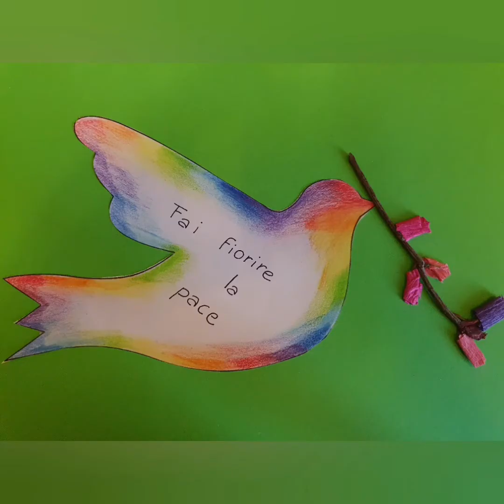25.04.2020 III°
Festa della Liberazione
Voce: i ragazzi delle classi terze della scuola secondaria di primo grado di Montano Lucino
Comune di Montano Lucino